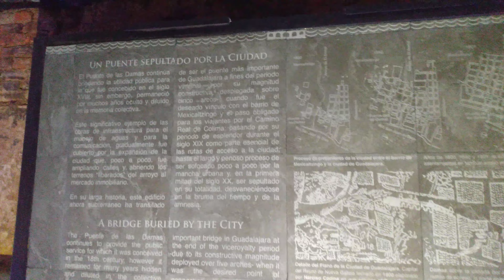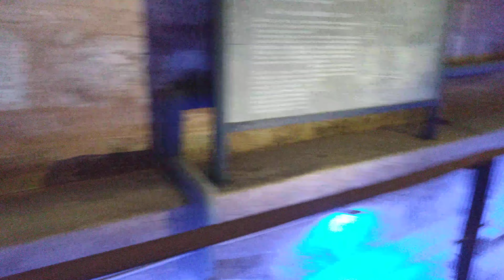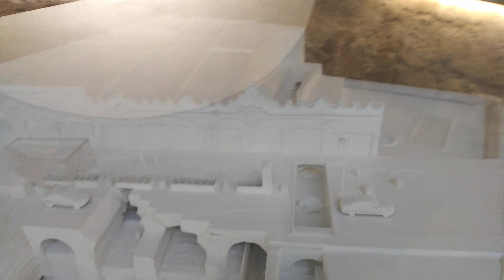Museo Puente de Las Damas, Guadalajara, Jalisco 1 diciembre 2023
¿Que tal seguidoras y seguidores? Este es un video especial por llegar a los 800 suscriptores, gracias a su apoyo al canal, en el video les muestro uno de los lugares que formaba parte de las leyendas urbanas de nuestra ciudad de Guadalajara, Jalisco. Ya que tenía muchos años de no comprobarse que alguna vez existió un puente que se construyó gracias a la damas benefactoras del tiempo colonial cuando se conocia como Nueva Galicia. Espero les guste, saludos especiales a nuestro guía turístico Carlos, nos dio una explicación muy detallada del museo, a la señorita de seguridad Carolina, muy amable y que nos tomo el registro de visita, y a los turistas que visitaban nuestra ciudad desde Tijuana, Baja California y que nos acompañaron en el recorrido, muchas a los señores de Veracruz por ayudarme a tomarme la fotografía del recuerdo (señor de playera amarilla) con la figura de la dama del puente.